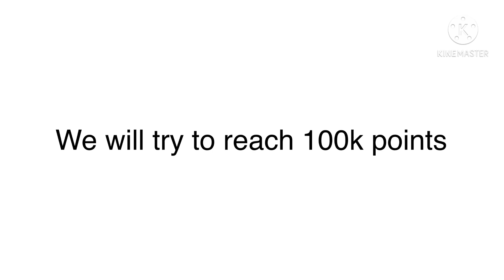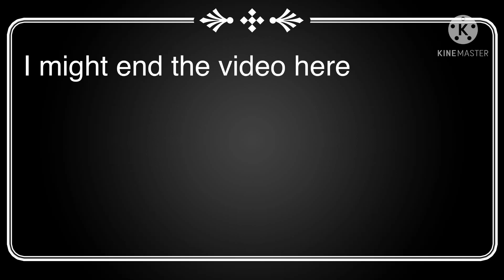Subway Surfers: FROM 0-100k points.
Hi guys! I decided to record a video on subway surfers. I shall be thankful.